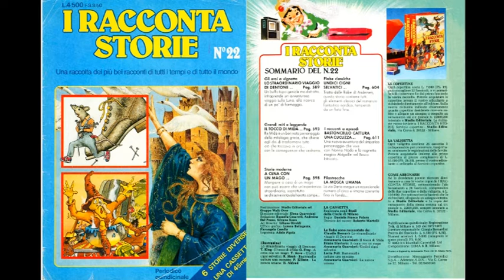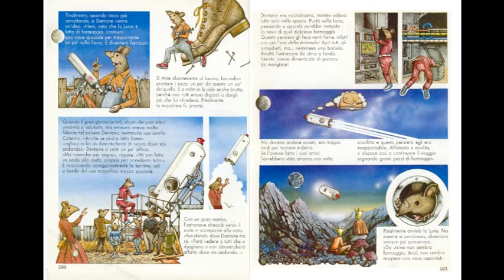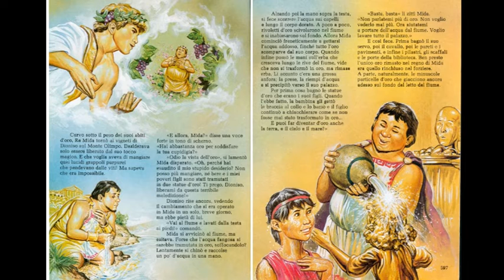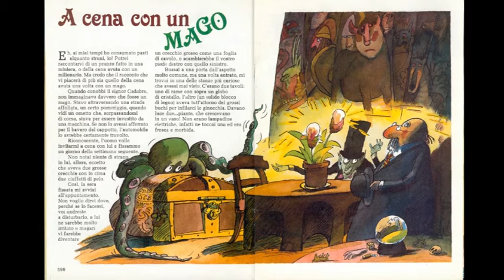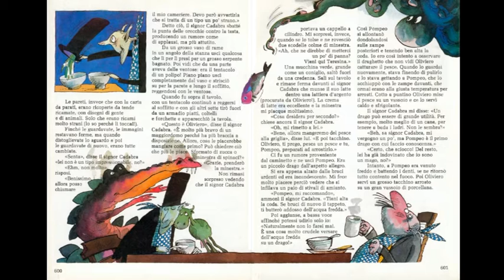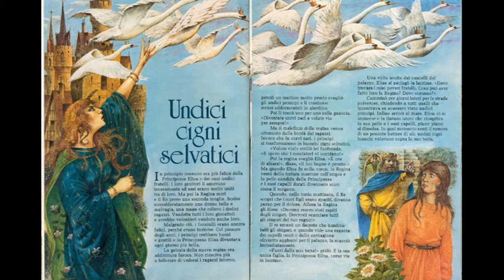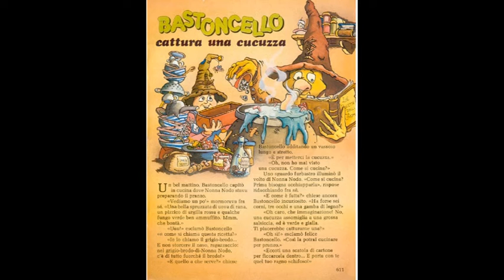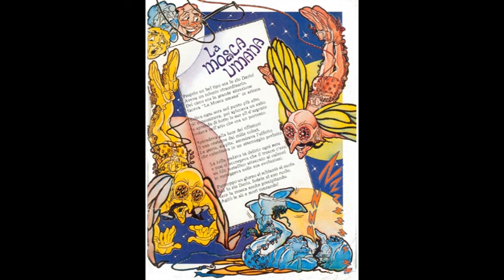I Racconta Storie N.22